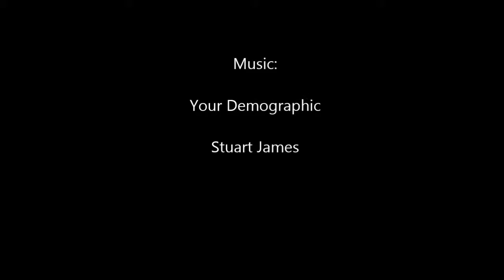Your demographic - Stuart James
I really like this guy, but I can´t seem to find much about him on the net... Does anybody else know him?